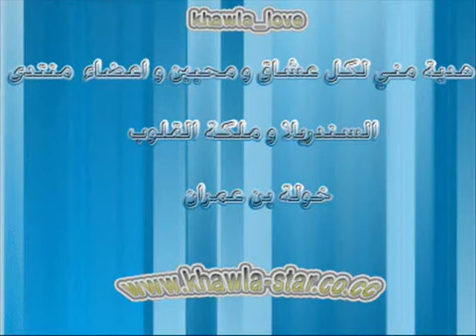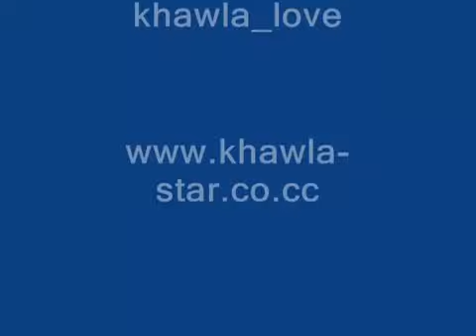اروع اغنية حب مغربية رومانسية 👇👇👇👇👇💧💔💔💧💔💔💧 💔💔💔💔💔💔💔 💔💔💔💔💔💔💔 💧💔💔💔💔💔